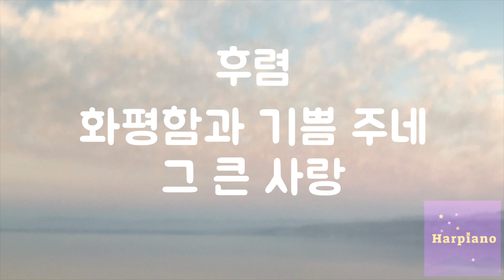편안한 낮은음 찬송가] 293장 주의 사랑 비칠 때에 피아노 반주 mr Ab키, 가사 | Jesus Comes With Pow'r to Gladden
따라 부르기에 너무 높지 않도록 음을 원곡 보다 낮춘 반주입니다.
작은 교회, 개척 교회, 가정 예배, 온라인 예배 등 찬송가 피아노 반주가 필요한 곳에 잘 쓰였으면 좋겠습니다. 혹시 제 영상을 이용하여 커버나 예배 영상을 제작한 후 각자의 유튜브 채널에 업로드 하시는 경우에는 출처 (Harpiano) 와 반주 영상의 링크로 출처를 밝혀 주시고 사용하시면 감사하겠습니다. (인스타는 @harpiano6x6)
* 우리 모두는 각각 작은 교회입니다. :) *
감사합니다!